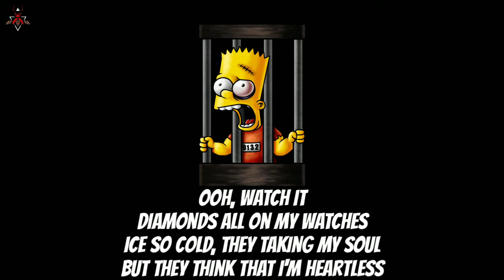Unknxwn - Heartless (lyrics)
LYRICS:

Ooh, watch it
Diamonds all on my watches
Ice so cold, they taking my soul
but they think that I'm heartless
Ooh stop it
When the whole gang know I'm popping
Get that top and drop it
Big bands in my pocket

Everybody get lit, I'm in the bed
Throwing this money I'm running this bitch
I throw a 99 up with the shit
I'm with the gang yeah I'm with the click
Roll up woodie I'm smoking a spliff
Making this cash, I'm getting it quick
Zooming off fast and I get rich
I know I'm not going broke again
I'm just a kid with a dream to get out
Yes riding the top I'm not going down
Moving a silencer bet I be the sound
Fool what you talking 'bout, shutting your mouth
I get them bands on me
Guess that I wouldn't do this shit
But that shit news to me
F*** them broke bitch talking shit they doing me
Shit but ima get it back right now
Smoke to the face like wow whole crew smoking on loud
Too many M's in my account, lil bitch can't shove me down
Bitch I run this town
Lil' shit you won't burn that down